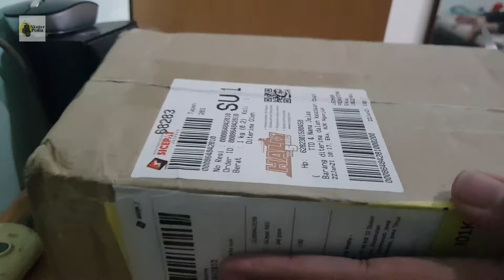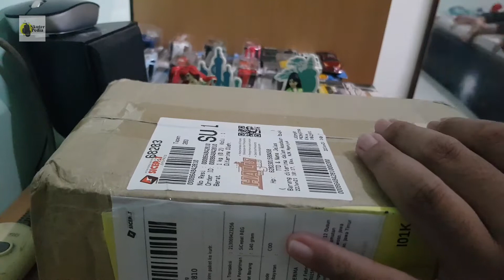MAJORETTE | SURPRISE WHEEL EMANG JOSSS!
Memang tidak diragukan lagi merek diecast satu ini bukan kaleng kaleng, detil dan kualitas cat nya mengagumkan. Cek video selengkapnya.